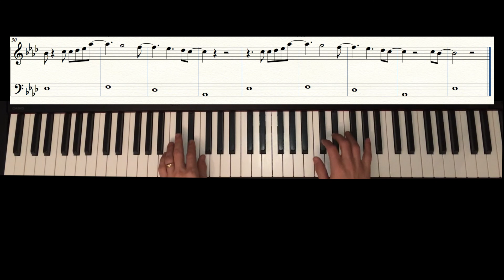All of me - John Legend - Easy piano tutorial